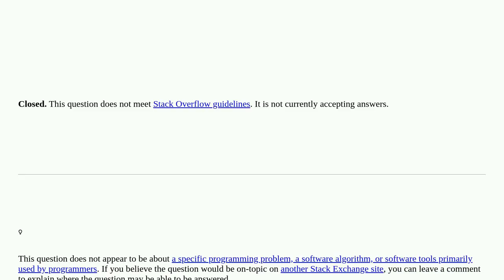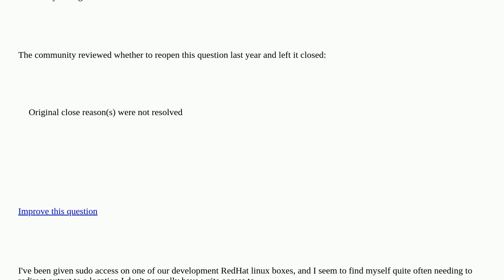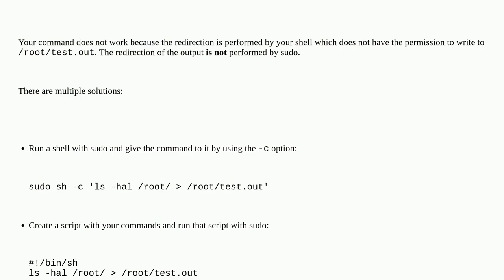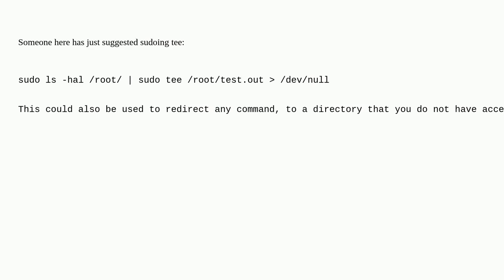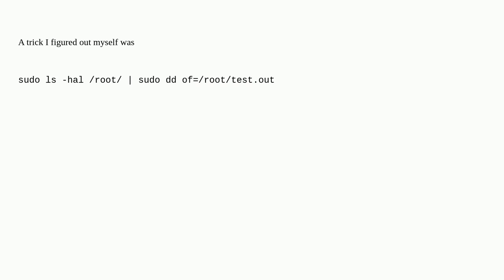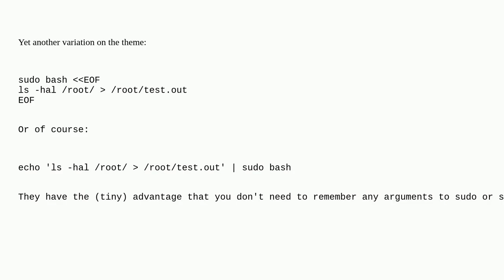How do I use sudo to redirect output to a location I don't have permission to write to? closed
A special thanks goes out to the community

  sudo bash io-redirection linux permissions